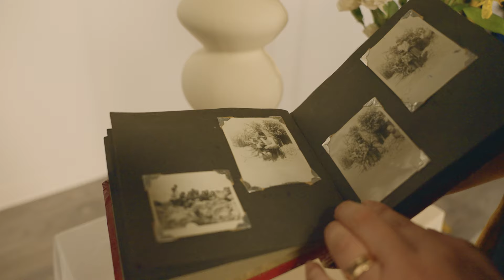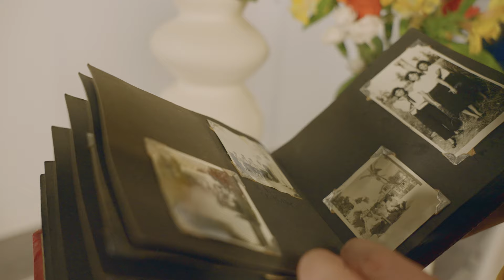GEICO Celebrates AANHPI Heritage Month: Identity & Culture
As we celebrate Asian American, Native Hawaiian, and Pacific Islander (AANHPI) Heritage Month, GEICO is honored to highlight the stories and insights of our employees as they share how family, culture, and community have influenced their personal and professional journeys.

Watch the video to hear these remarkable stories from Saori C., Talent Development Coach; Yang Y., Chief Data Analytics Officer; and Keya G., Marketing Project Manager.